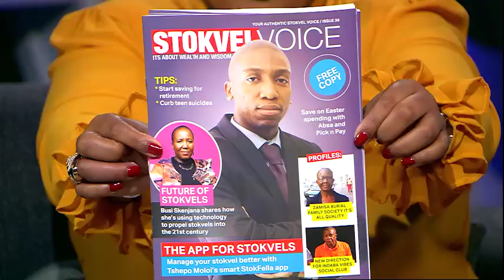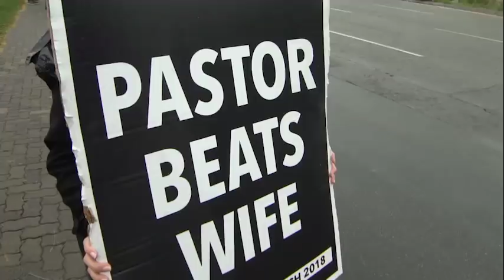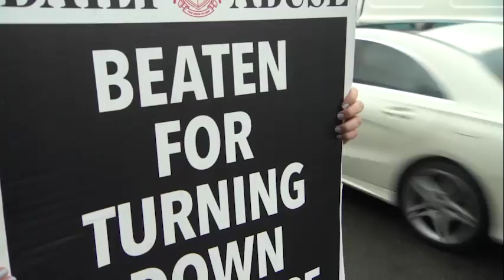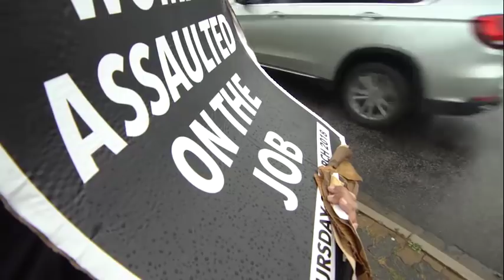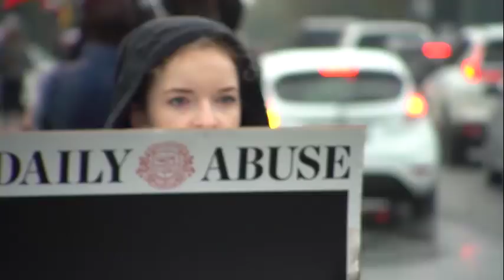Real Talk With Anele S4 EP 88 Property Stokvels Sizwe Dhlomo, Busi Skenjana, Gerald Mwandiambira